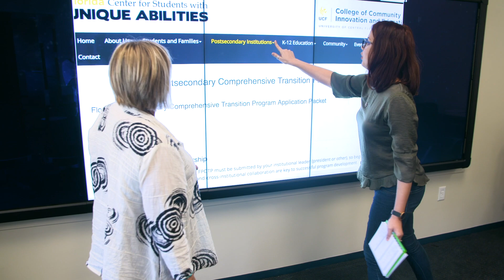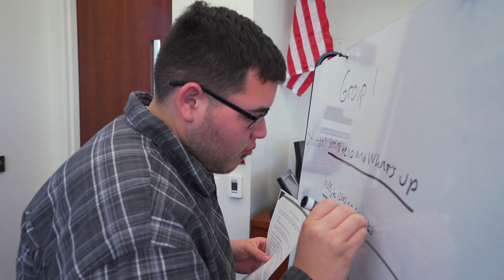University of Central Florida - Florida Center for Students with Unique Abilities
The FCSUA serves Florida’s students with intellectual disabilities and their families, secondary and postsecondary educators, and their communities by providing support and resources to establish Florida Postsecondary Comprehensive Transition Programs at higher education institutions across their state. These programs increase independent living, inclusive and experiential postsecondary education, and employment opportunities for students with intellectual disabilities through degree, certificate, or nondegree programs at universities, state and community colleges, and career technical colleges across Florida.
They provide students with intellectual disabilities access to meaningful postsecondary education credentials and the opportunity to have a meaningful campus experience.”